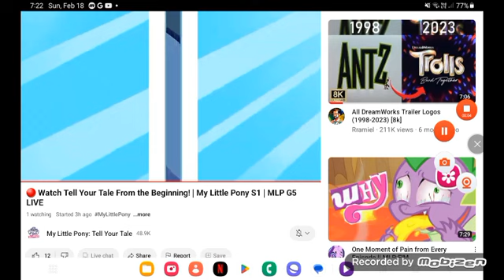may 7, 2024